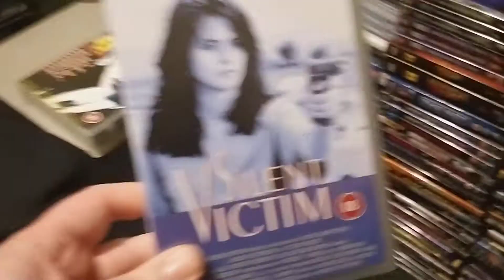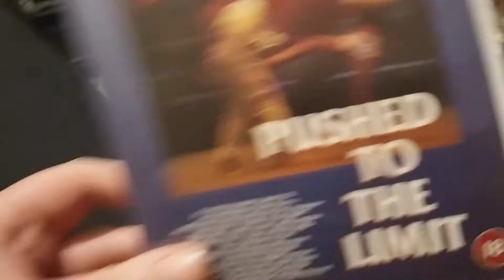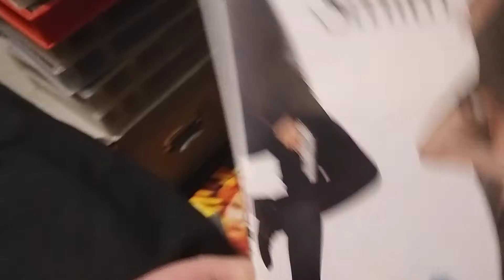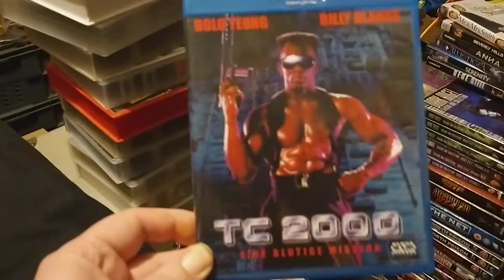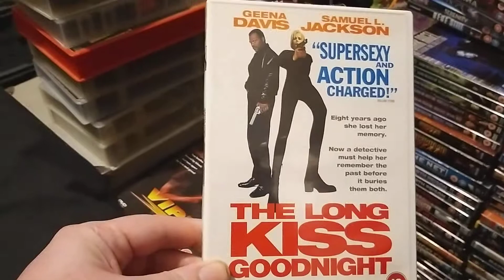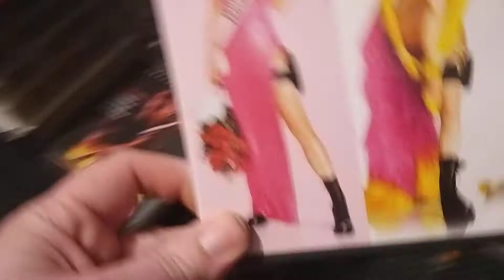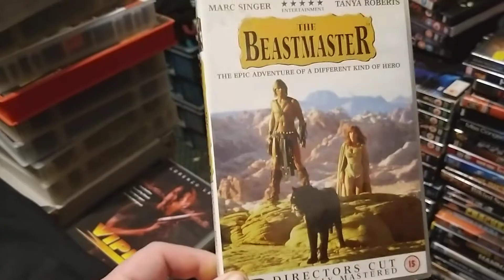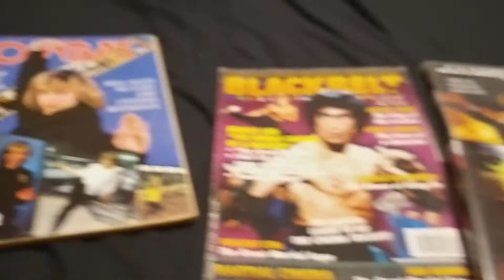Women in Action Movies Collection Video part Five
Part Five of my women in Action Movies Collection Video